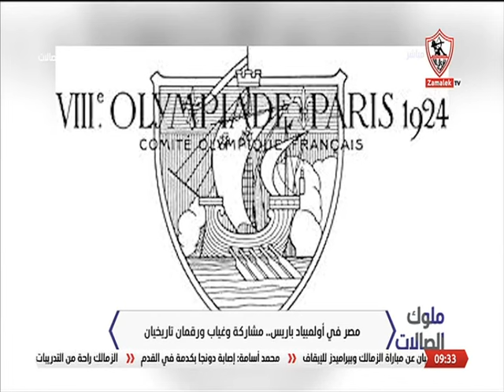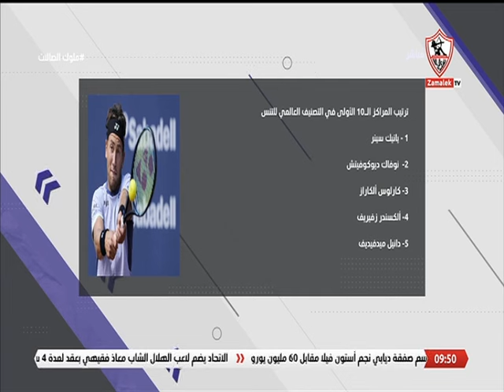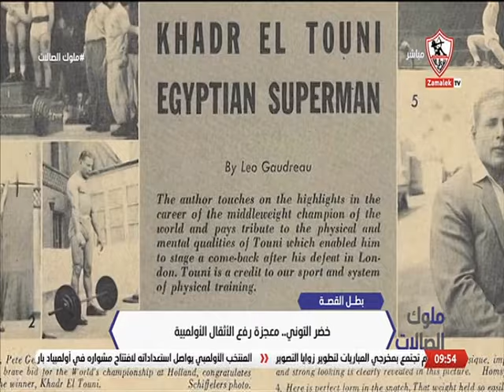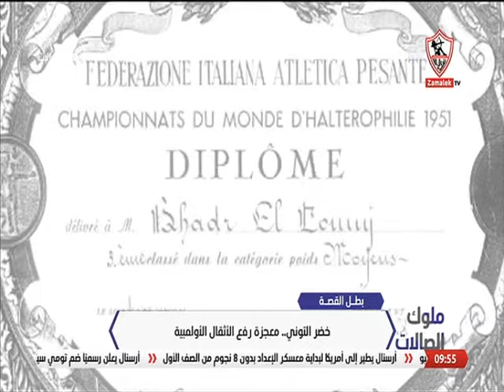ملوك الصالات - حلقة الأثنين مع نيرة الأحمر 22/7/2024 - الحلقة الكاملة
"برنامج ""ملوك الصالات"" من تقديم نيرة الأحمر، الذى يذاع يوم السبت و الاثنين و الأربعاء فى تمام الساعة 9 مساء""